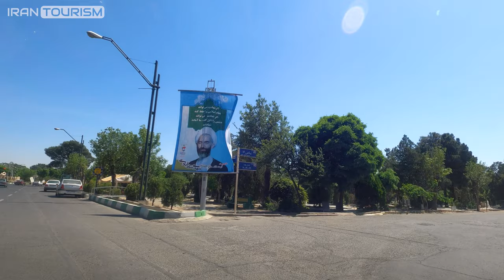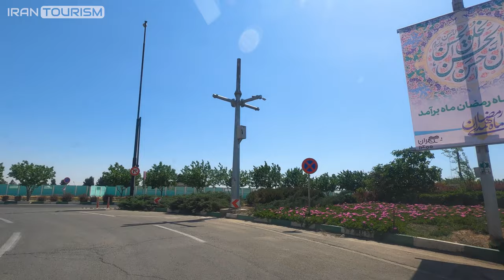Tehran City Driving Tour - Behesht Zahra Cemetery - Iran 2021 (4K60) | تهران بهشت زهرا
Behesht-e Zahra is the largest cemetery in Iran. Located in the southern part of metropolitan Tehran, it is connected to the city by Tehran Metro Line 1.
In the early 1950s, all the cemeteries in Tehran were supposed to be replaced by several large new ones outside the then precincts of the capital. Behesht-e Zahra was built in late 1960s on the southern side of Tehran towards the direction of the city of Qom and opened on 29 June 1970 by mayor of Tehran, Gholamreza Nikpey. It was named by Ayatollah Ahmad Khonsari. The first person buried in Behesht-e Zahra was Mohammad-Taghi Khial on 25 July 1970.
Many of the deceased soldiers of the Iran–Iraq War were buried in the martyr's section of the graveyard.

بهشت زهرا بزرگترین گورستان ایران است. واقع در قسمت جنوبی کلانشهر تهران ، از طریق خط 1 مترو تهران به شهر متصل می شود.
در اوایل دهه 1950 ، قرار بود که تمام گورستانهای تهران با چندین گورستان بزرگ در خارج از محوطه آن زمان پایتخت جایگزین شود. بهشت زهرا در اواخر دهه 1960 در ضلع جنوبی تهران به سمت شهر قم ساخته شد و در 29 ژوئن 1970 توسط شهردار تهران ، غلامرضا نیکپی افتتاح شد. توسط آیت الله احمد خونساری نامگذاری شد. اولین شخصی که در بهشت زهرا به خاک سپرده شد محمدتقی خیال در 25 ژوئیه 1970 بود.
بسیاری از سربازان متوفی جنگ ایران و عراق در قطعه شهید در قبرستان به خاک سپرده شدند.

🔻Video Timeline🔻
00:00 Intro
00:12 Behesht Zahra Highway | بزرگراه بهشت زهرا
00:22 Trail Map | نقشه مسیر
01:09 Behsht Zahra Cemetery | قبرستان بهشت زهرا
02:18 Haram Motahar Metro Station | ایستگاه مترو حرم مطهر
03:00 Behsht Zahra Cemetery | قبرستان بهشت زهرا
02:44 Khoemini Holy Shrine | حرم خمینی
02:14:13 Tehran Qom Old Road | جاده قدیم تهران قم
 02:15:44 Trail Map | نقشه مسیر

🎬Gimbal: -
🎤Microphone: -
🎧In-Ear Monitors: -